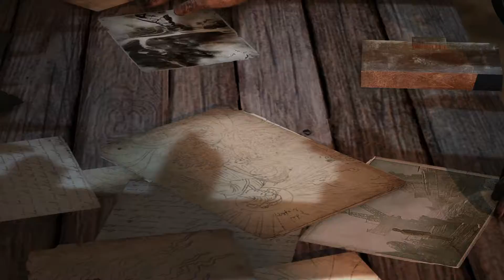THE ULTIMATE RESCUE | Tomb Raider #6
In today's video, I'm back playing Tomb Raider, we dive further into the story and attempt to rescue our friends from Mathias and the Solarii! Let me know what you guys think of the game in the comments! Enjoy!